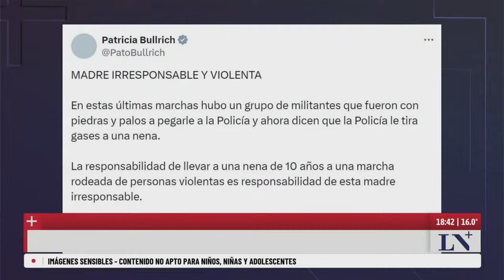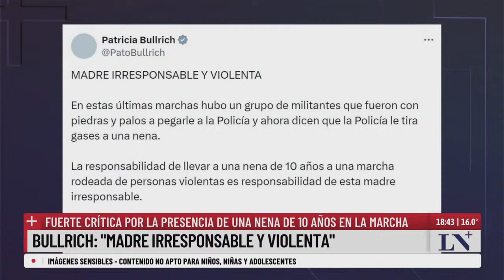Incidentes frente al Congreso: una nena, herida por los manifestantes